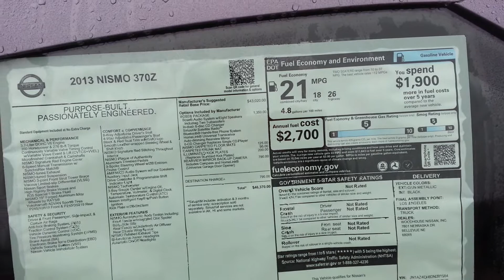Nissan 370Z Nismo 2013 White & Grey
Nissan 370Z Nismo 2013